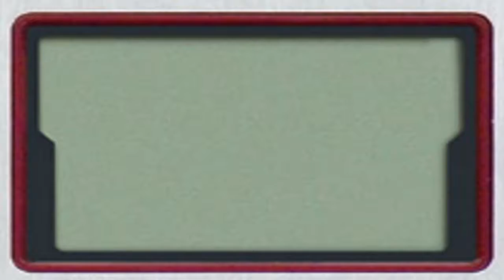ETHYN VS KYLE | Skullgirls -- Game and Review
So much concentration! I don't know what I'm doing!